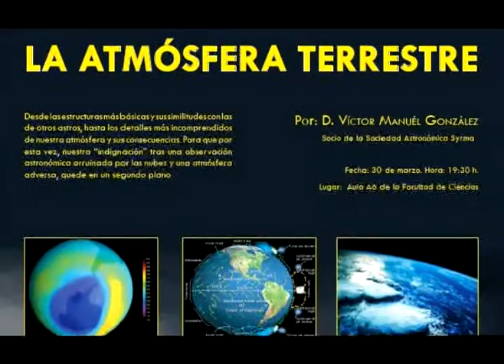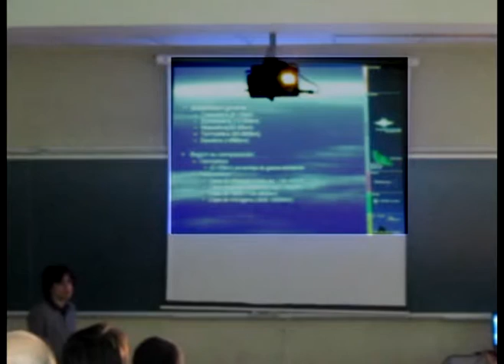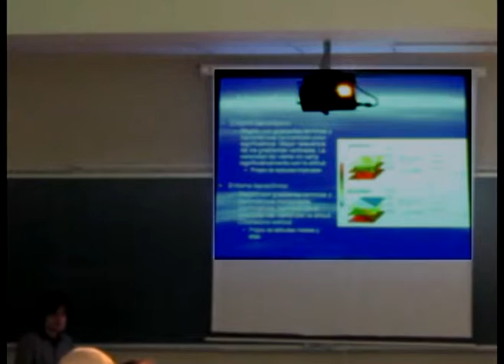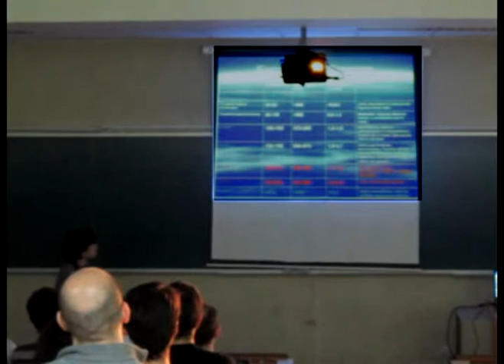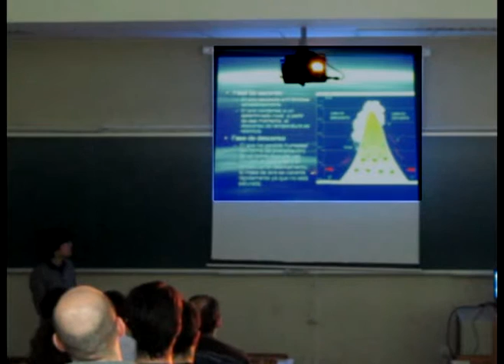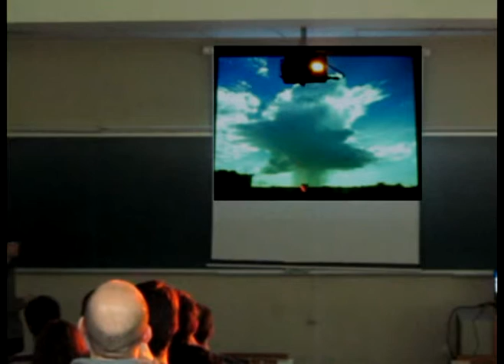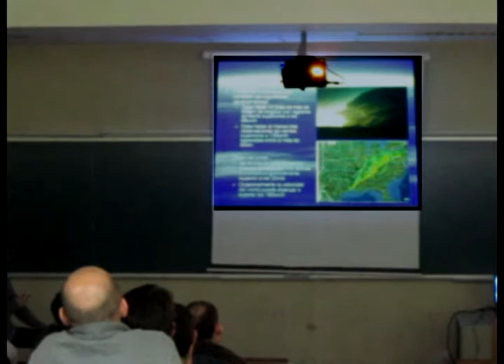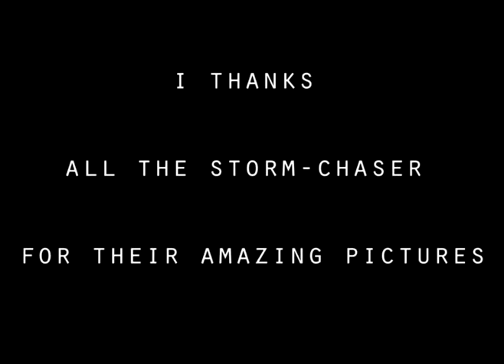Atmósfera Terrestre - Víctor Manuél Gonzalez (GUA-Syrma)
Conferencia impartida por Víctor Manuél Gonzalez, dentro de las actividad es del Grupo Universitario de Astronomía y Sociedad Astronómica Syrma.
Desde las estructuras más básicas y sus similitudes con las de otros astros, hasta los detalles más incomprendidos de nuestra atmósfera y sus consecuencias. Para que por esta vez, nuestra “indignación” tras una observación astronómica arruinada por las nubes y una atmósfera adversa, quede en un segundo plano.